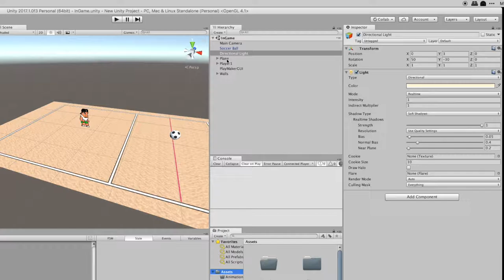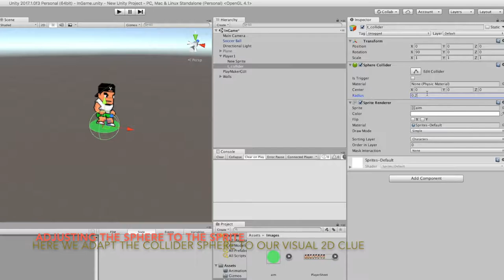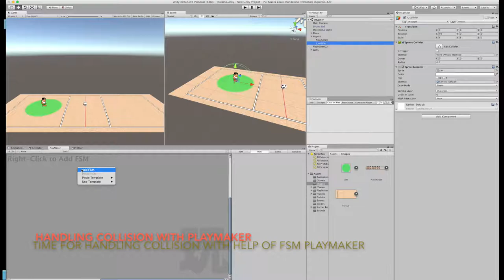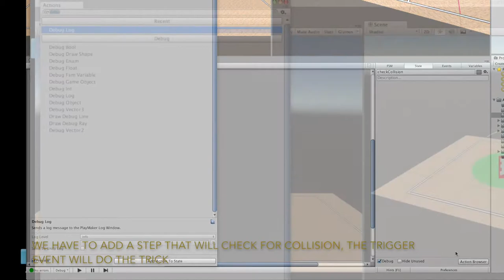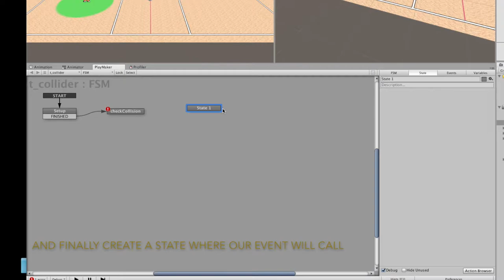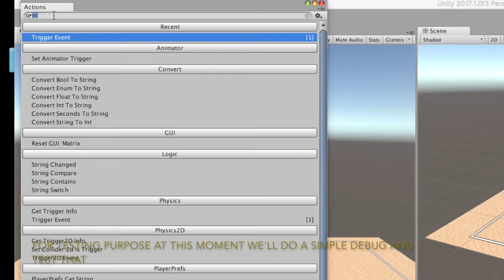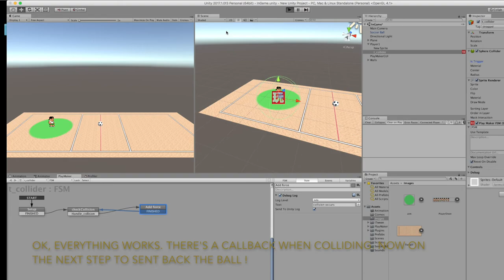Collding 2.5D objects with playmaker